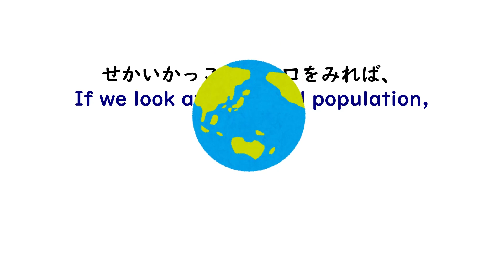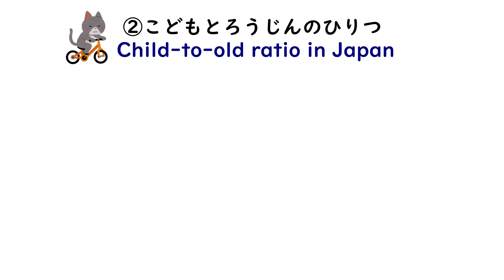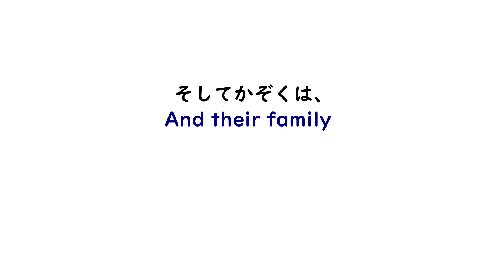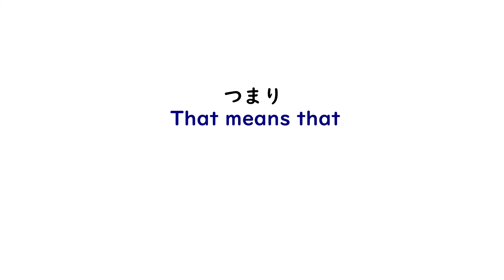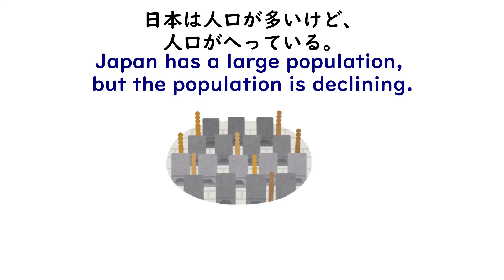【What is Japan?】Population and Lifespan in Japan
Japan has a high percentage of elderly people in the total population, and the social security burden on workers is extremely high. Young people cannot afford to get married and have children, and the population is declining.

【Profile】
(Name)　Kushani ［九舎耳］
(Profession)  Japanese teacher, Explorer in a mysterious world